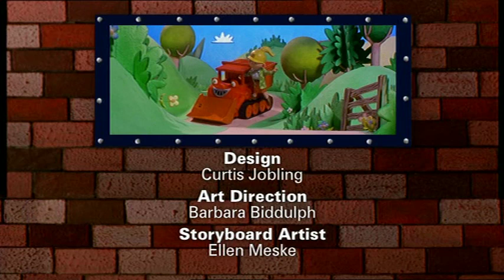Bob the Builder S03E08 Scoop's in Charge